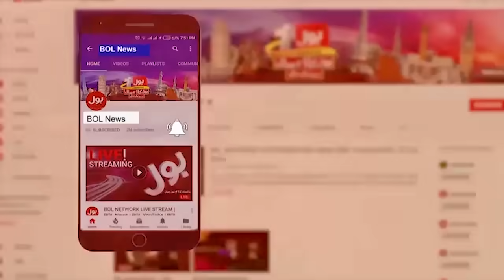Mufti Tariq Masood Par Bara Hamla | Big Attacked | Breaking News